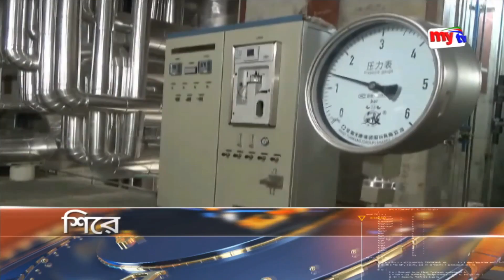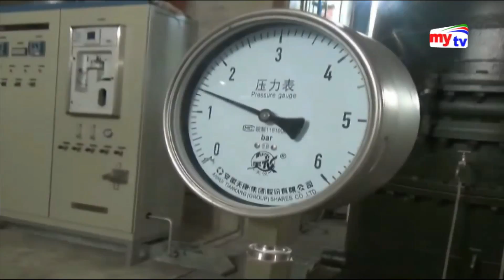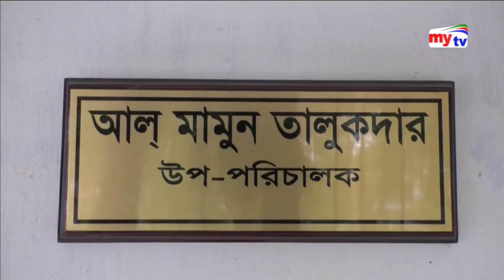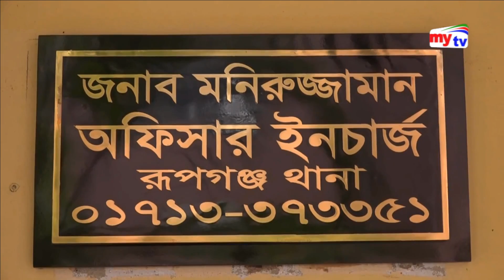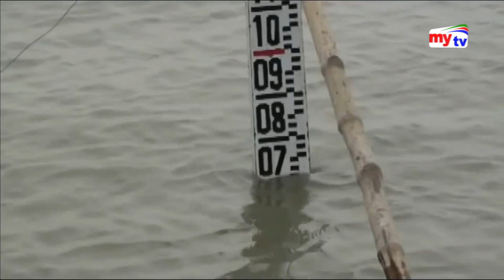Latest mytv News Update।11:30pm।Friday।14.09.18